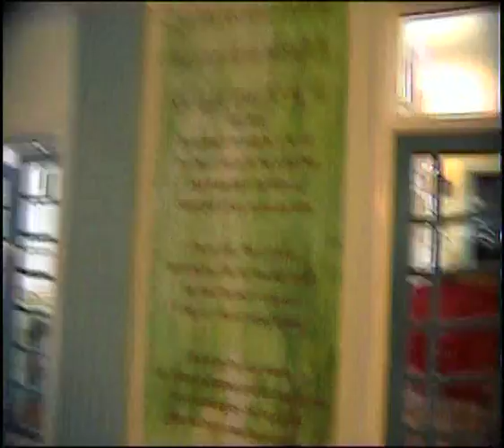Bishop Gore Reunion 08 - Part1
Class of 99 Reunion - Cafe Mambo Swansea